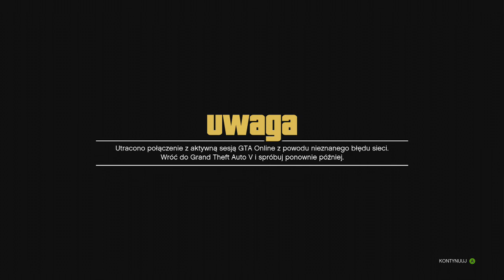Grand Theft Auto Online - Lewacki odcinek (#209)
Ktoś zażyczył sobie powrotu do Wyzwań, więc proszę bardzo ;) Nie no, oczywiście jest to tylko zbieg wypadków, nie zrobiłem tego specjalnie, bo jedna osoba napisała, że fajnie byłoby powrócić do Wyzwań. Choć pragnę zaznaczyć, że ja cały czas o nich pamiętam. Spisuje je sobie na karteczkę, podliczam łapki, etc. Więc spoko. Jeżeli napisałem, że Twój challenge został przyjęty, to prędzej czy później usłyszysz jak wymawiam Twoją ksywę w odcinku ;) A tymczasem zapraszam Was do obejrzenia najbardziej lewackiego odcinka w mojej karierze (karierze?! BUAHAHAHAHAH) na YouTube. Dodam tylko, że wcale nie chodzi tutaj o moje poglądy polityczne. Co to to nie, tego tematu nie ruszam. Nawet 10 metrowym kijem.

Trzymajcie się,
Pzdr!